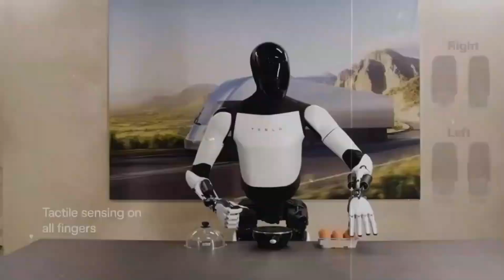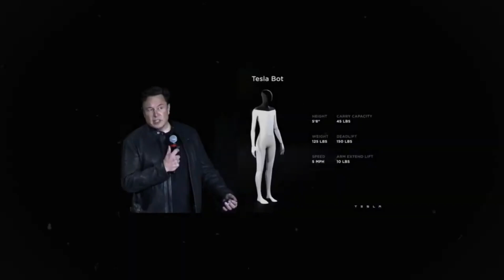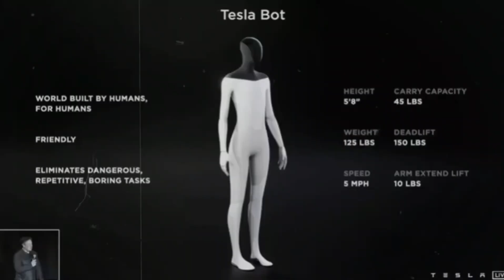IT HAS FINALLY BEEN REVEALED! Tesla Bot Gen 2 Optimus Available for Only $10K to Work at Giga Texas!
Are you ready for the robotics revolution? The Tesla Bot Gen 2 Optimus has finally been revealed, and best of all, it’s available for only $10,000! In today’s video, we explore all the details of this impressive innovation and how it can transform the workplace at Giga Texas.

🔍 What you’ll find in this video:

Exclusive Details: Learn about the innovative features of the Tesla Bot Gen 2 Optimus and what makes it an indispensable addition to any factory.
Cost-Benefit Analysis: Discover how the affordability of $10,000 can impact the industry and why this price point is a milestone for robotics.
Impact at Giga Texas: See how Optimus can streamline processes and improve efficiency at Tesla’s manufacturing giant.
Comparison to Previous Models: Understand the improvements and upgrades compared to the previous Tesla Bot model.

Tesla Bot Gen 2 Optimus VS AI Figure 02, Who Wins? Elon Musk LEAKED LARGE COPY!

FINALLY! Elon Musk REVEALS Exclusive Changes to Tesla Bot Gen 3 Optimus, Final Version Coming Soon!